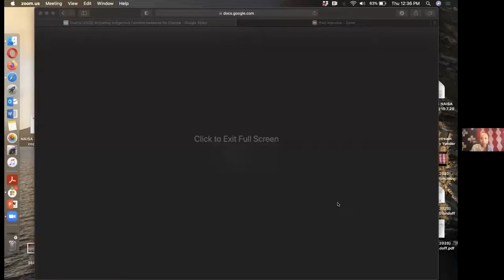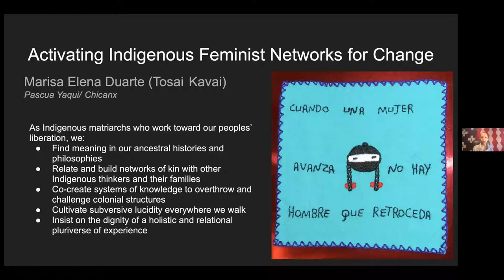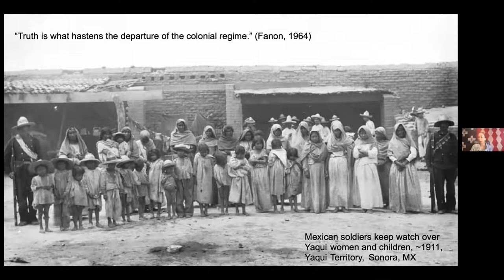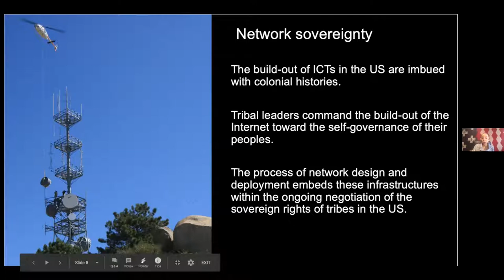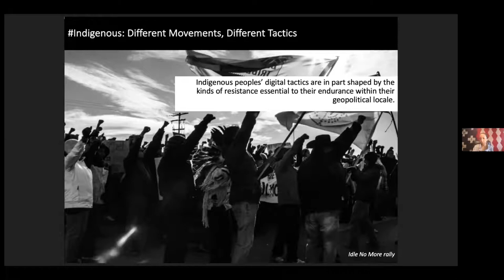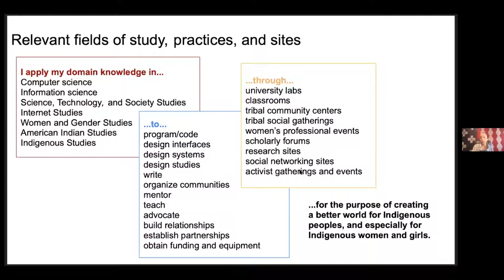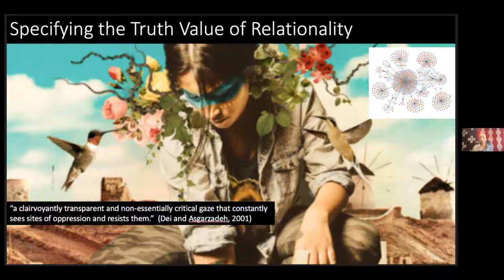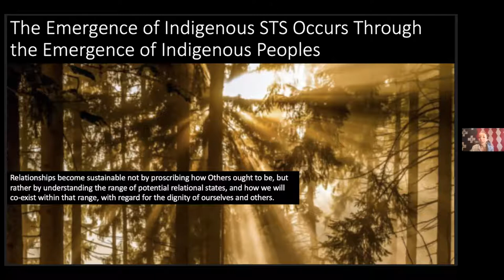Toward a Liberatory Theory and Praxis: Dr. Marisa Duarte